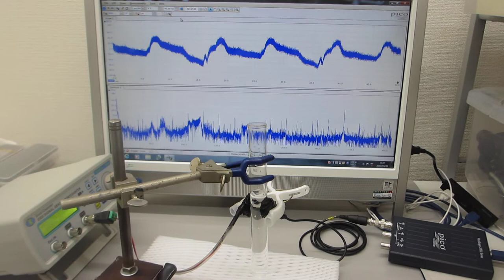超音波の発振制御による伝搬状態の測定（超音波システム研究所）